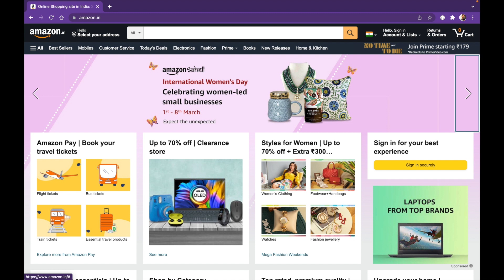Affordable Best Everyday Nude Lipsticks Under Rs. 199 + Lip Swatches | AMAZON SALE UPTO 70% OFF